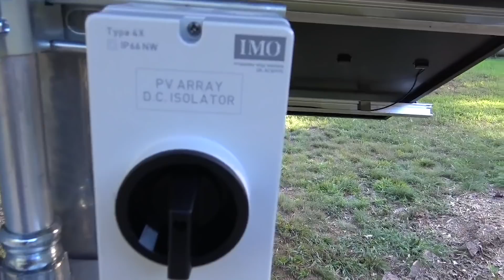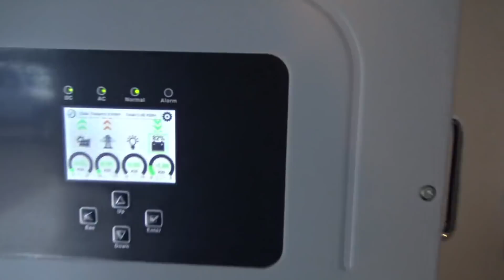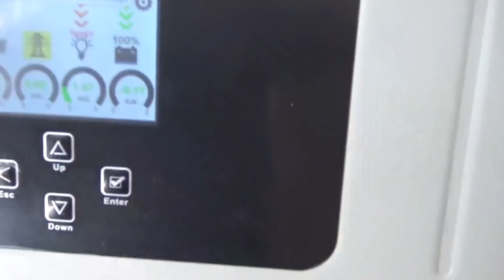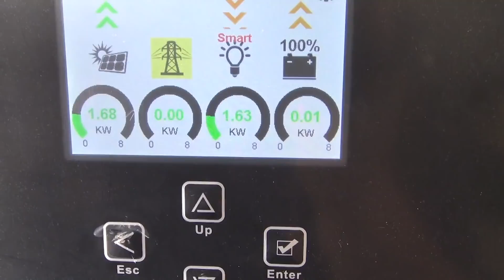Sol-Ark in the OzArks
Doing an awesome Sol-Ark install in the Ozarks.